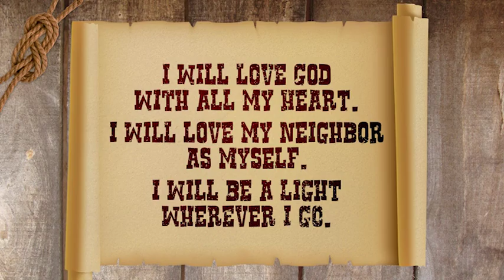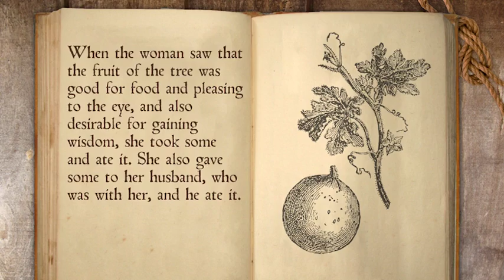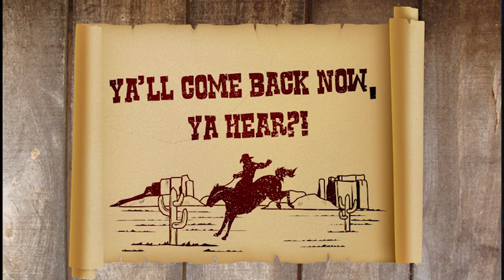GW.06.27 Adam and Eve Sin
Genesis 2:16-17; 3:1-6, 8-9, 12-13, 19, 21-24